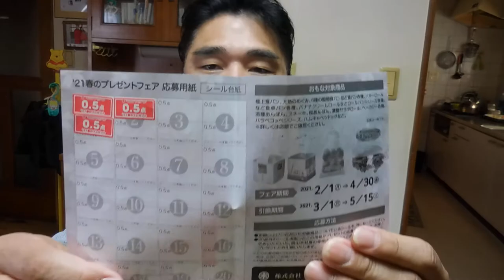【隠居オヤツ】キムラヤのパン：マーガリンロール（笠岡駅前）